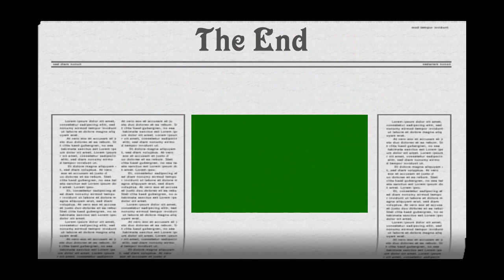Cleaning Out a Large Cow-Shed. Maniscopic Action.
This is number 52 and the last of the series.  Cleaning out and bedding down is being done, partly by hand at this time (2013).
Filmed in Wales.